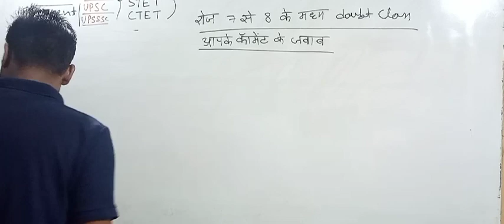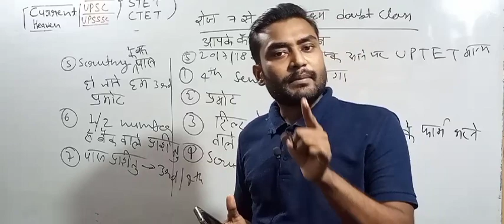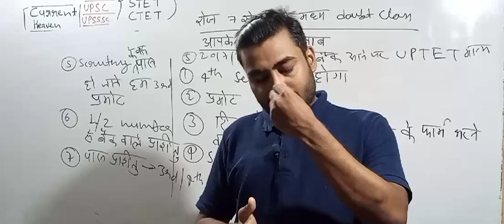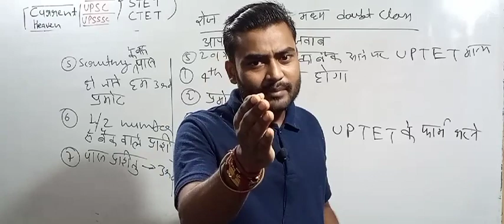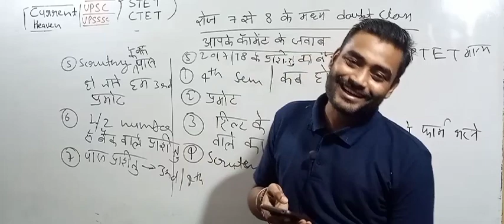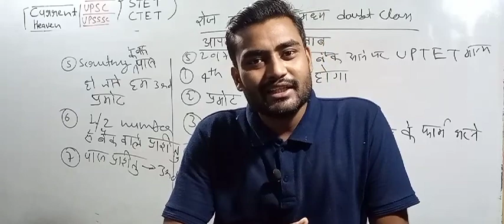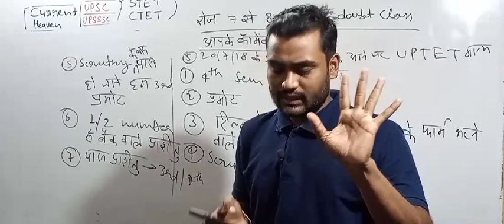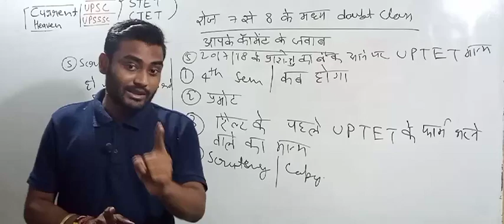Deled2017,18,19 प्रशिक्षुओं|आपके कॉमेंट के जवाब|सुसाइड ही एक हल नहीं है जिन्दगी का|4th SEM|स्क्रुटनी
१) भावी शिक्षकों आपको यहां daily UPTET के मैथ, हिन्दी, CDP, environment , science के क्लासेज मिलते हैं

२) भावी शिक्षकों आपको यहां CTET , STET MPTET, etc exam के क्लास फ्री दिए जाते हैं, प्ले लिस्ट चेक कर सकते हैं

३) स्टूडेंट आपको डेली करेंट अफेयर्स के साथ टॉपिक वाइज करंट अफेयर्स श्रृंखला दीया जाता है, जो आपके आगामी exam के लिए महत्वपूर्ण भूमिका निभाता है

४) स्टूडेंट आपको EXAM से रिलेटेड सारी सूचनाएं भी दी जाती हैं

५) स्टूडेंट आपके सारे कन्फ्यूजन, exam के रिगार्डिंग कन्फ्यूजन को सॉल्व भी किया जाता है